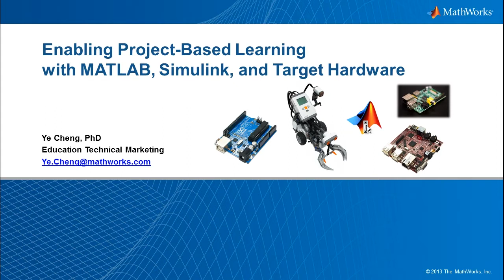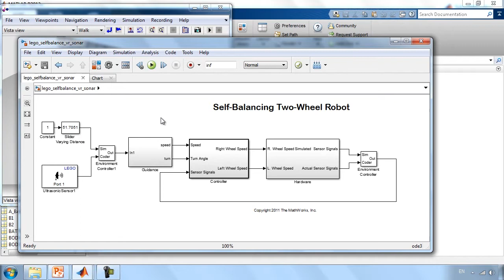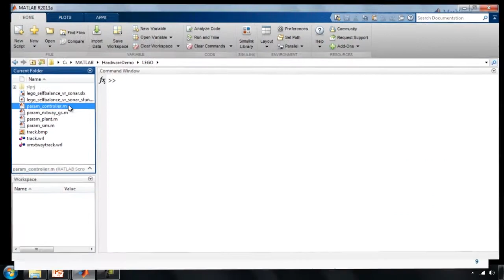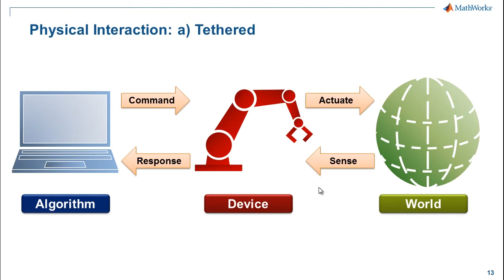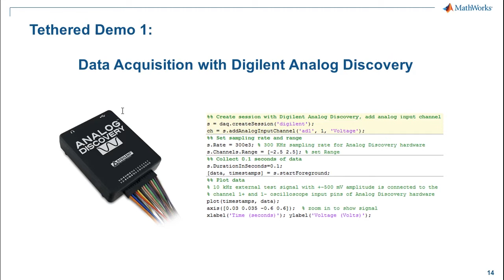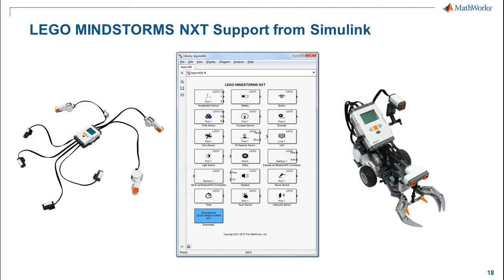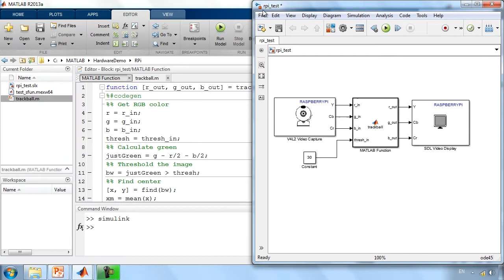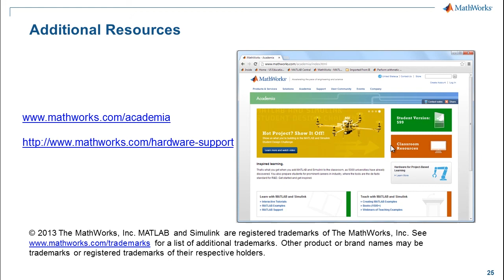Enabling Project Based Learning with MATLAB, Simulink, and Target Hardware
Project-Based learning is extremely effective because students can see, hear, and touch what would otherwise be very abstract. In this webinar we will show you how MATLAB, Simulink, and the new support for low-cost target hardware can easily interface with a broad range of very affordable hardware and experiments to teach courses focused on:

Mechatronics
Circuit design
Programming
Controls
Robotics
Renewable energy
Users of Simulink can automatically generate stand alone applications to run in real-time on devices such as the Arduino, Raspberry Pi, and LEGO® MINDSTORMS® NXT without the need for either MATLAB Coder™ or Simulink Coder™. Using this new capability, we explore integrating simulation and hardware to show the following concepts:

Reading sensors and writing to actuators
Interactive prototyping of algorithms for control and signal processing
Testing algorithms with physical hardware components
Deploying real-time algorithms to stand alone hardware
Integrating algorithms with robots and real-world systems